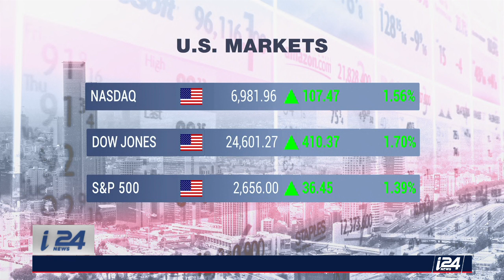Michelle Makori interviews Daniel McClory on stock markets, China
Daniel McClory, Head of Equity Capital Markets, joins Michelle Makori to discuss the latest trends in business and finance